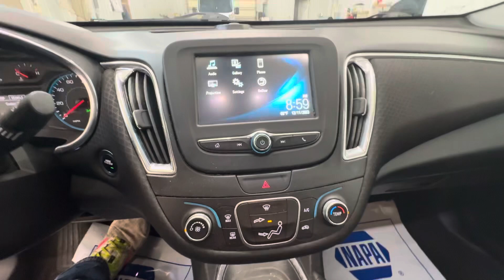2017 Chevrolet Malibu LT 12-3832